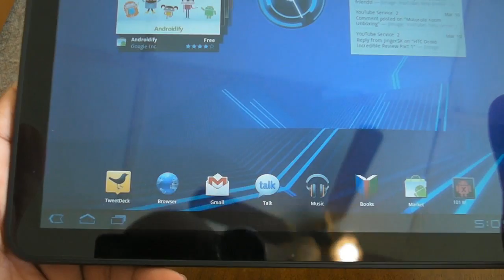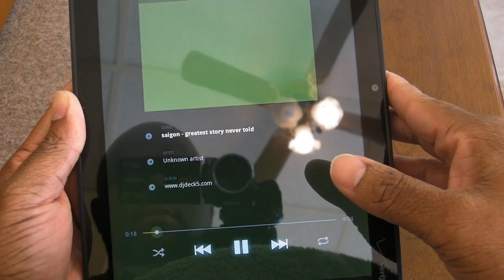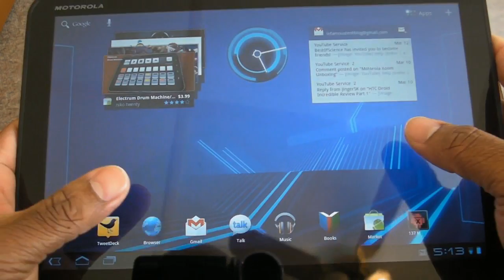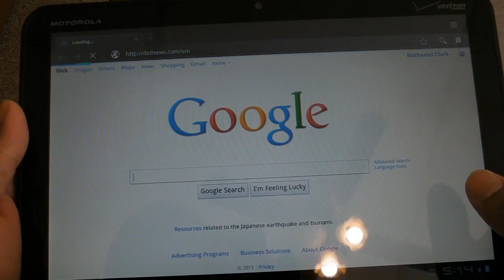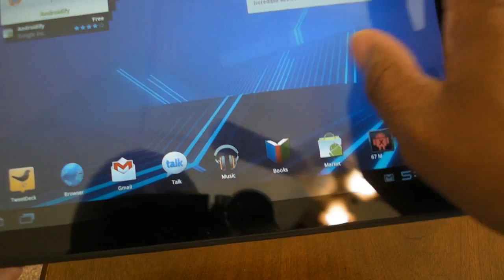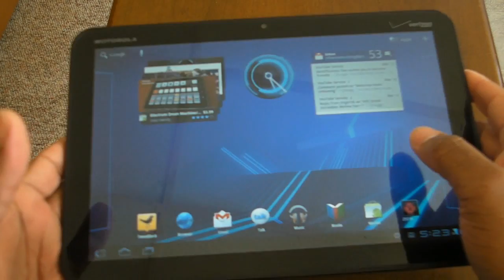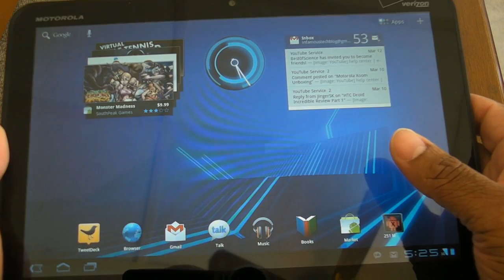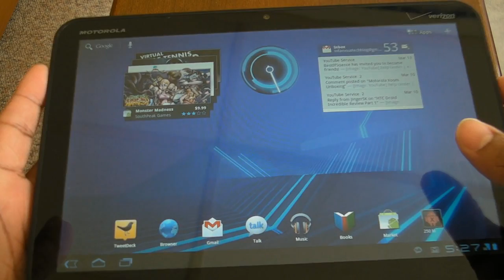Motorola Xoom Review Part 2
This is part 2 of ITB's review of the Motorola Xoom available on Verizon Wireless. The Xoom is Verizon's flagship Android tablet, and features NVIDA's dual-core Tegra 2 processor, 10.1" display, 1GB RAM, 32GB Internal Storage, dual cameras (5 megapixel rear & 2 megapixel front-facing), 720p video capture, HDMI out, Wi-Fi, and 4G compatibility with a future upgrade.
ITB's Final Score: 8/10